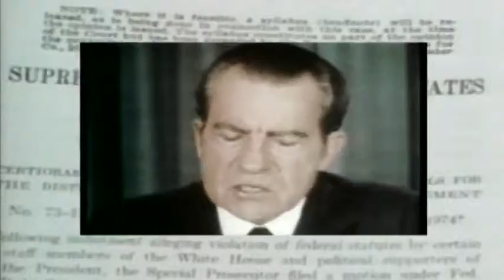Today in History for July 24th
Highlights of this day in history   A key ruling during the Watergate scandal; Nixon and Khrushchev hold a 'kitchen debate' during the Cold War; Brigham Young and Mormon followers arrive in present-day Utah; Apollo 11's crew returns home.  July 24